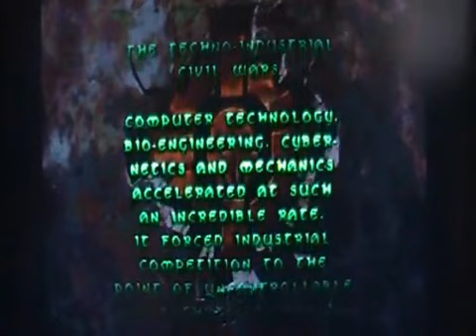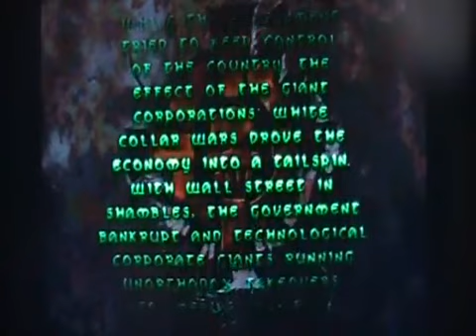First Level - Test - Bio F.R.E.A.K.S. - Nintendo 64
Voilà pourquoi Nintendo a changé ses cassettes pour des disques. Accompagné de Red Bloodskull pour le dernier droit sur N64. Jeu plutôt mauvais pour ma part mais on passe on bon moment donc c'est ça l'important je crois. Au lieu de faire un montage, pourquoi pas voir l'intégral :p